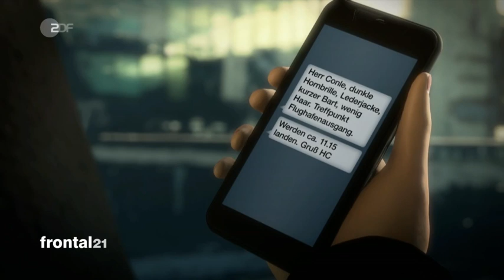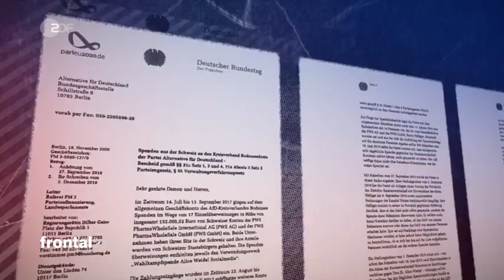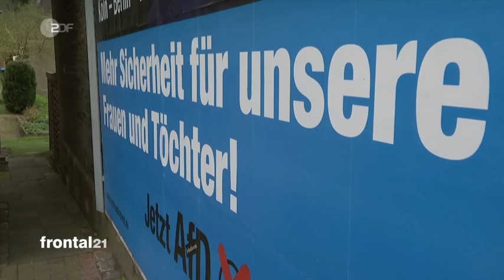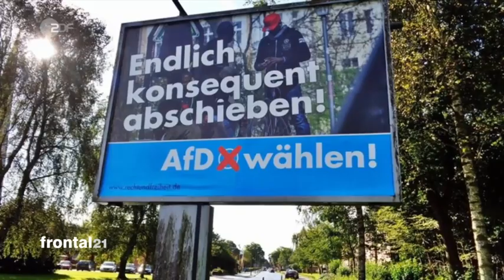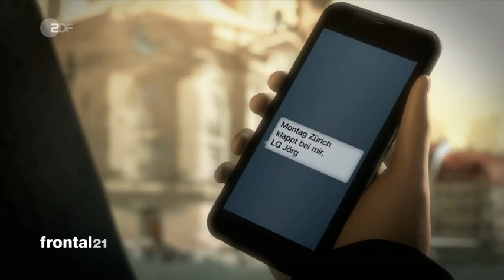Frauke Petry zur AfD-Spendenaffäre - Geheime Treffen mit Milliardär!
AfD-Spitzenpolitiker haben sich laut der Ex-Parteichefin mehrfach mit dem Unternehmer Conle getroffen. Er habe anonyme Spenden angeboten, sagte Petry zu Frontal21 und CORRECTIV.

Das erste Treffen des Milliardärs und Immobilienunternehmers Henning Conle mit der damaligen AfD-Parteichefin Frauke Petry fand nach Angaben Petrys im Oktober 2015 in einem Hotel am Flughafen Leipzig statt. Petry sagte gegenüber CORRECTIV und dem ZDF-Magazin Frontal21:

Mein Eindruck war, dass Henning Conle die AfD unterstützen wollte, dass er letztlich dabei nicht persönlich in Erscheinung treten wollte.

Frauke Petry, ehemalige AfD-Parteichefin

Sie habe Conle zwischen Oktober 2015 und Mai 2016 mehrfach in Leipzig und Zürich in dieser Sache getroffen. In der Schweiz sei auch der jetzige Partei-Sprecher Jörg Meuthen dabei gewesen.
Meuthen bei Conle in Zürich?

Dass Meuthen den Milliardär Conle tatsächlich in Zürich getroffen hat, legen auch Kurznachrichten nahe, die den Redaktionen vorliegen. "Montag Zürich klappt bei mir, LG Jörg", schrieb Meuthen per SMS im Dezember 2015 zu einem geplanten Treffen. Meuthen war zu dieser Zeit im Wahlkampf und klagte über Geldnot.

In einer SMS an Petry schrieb Meuthen im November 2015: "Wenn ich also kein Geld für den Wahlkampf haben werde, werde ich auch keinen aussichtslosen Kampf führen." Trotz mehrfacher Anfrage wollte sich Meuthen nicht zu etwaigen Treffen mit Conle und Spendenangeboten des Milliardärs äußern.

Fest steht, ab März 2016 begannen mehrere dubiose Werbeaktionen für die AfD. Mit einer millionenschweren Kampagne warb der "Verein zur Erhaltung der Rechtsstaatlichkeit und bürgerlichen Freiheiten" bei mehreren Landtagswahlen und der Bundestagswahl 2017 für die AfD. Eine Schweizer Werbefirma half bei der Verwaltung des Vereins.

Dieselbe Firma unterstützte Jörg Meuthen mit Werbekampagnen im Landtagswahlkampf 2016.

Die Bundestagsverwaltung hat diese Unterstützung für Meuthen als illegale Spenden bewertet und gegen die AfD Strafzahlungen in Höhe von insgesamt rund 270.000 Euro verfügt.
Tarnfirmen und Strohmann-Spenden

Nachweislich hat Conle im Jahr 2017 der AfD-Politikerin Alice Weidel auf verdecktem Weg 132.000 Euro gespendet.

Die Spende wurde in Tranchen unter 10.000 Euro gestückelt und zunächst als Zuwendungen eines Züricher Pharmaunternehmens deklariert.

Später gab die AfD 14 angebliche Spender an, die sich aber als Strohleute erwiesen. Die Bundestagsverwaltung verhängte wegen der anonymen Spende Henning Conles eine Strafzahlung von 396.000 Euro.

Laut Petry hat der Milliardär schon sehr früh intensiv Kontakt zur Parteispitze gesucht und anonyme Spendenwege sondiert. Für sie sei es ein Tabu gewesen, illegale Spenden anzunehmen, sagt Petry. Die ehemalige AfD-Vorsitzende wertet das Agieren ihrer früheren Parteifreunde so:

Wie wir heute wissen, haben Jörg Meuthen und Alice Weidel Spenden angenommen und haben sich dadurch nicht nur persönlich erpressbar gemacht.

Indizien für eine einzige große Spendenaffäre?

Petrys Aussagen über die Treffen mit Conle könnten den Druck auf die AfD deutlich erhöhen, meint Professorin Sophie Schönberger, Leiterin des Instituts für Parteienrecht und Parteienforschung an der Heinrich-Heine-Universität Düsseldorf.

    Bisher haben wir ja verschiedene Arten von Spenden-Affären, die aus verschiedenen Bausteinen bestehen. Jetzt gibt es zunehmend Indizien, dass es sich möglicherweise um eine einzige große Spendenaffäre handelt, hinter der Herr Conle steckt.

Sophie Schönberger, Parteienforscherin

Unternehmer Conle reagierte nicht auf Fragen von Frontal 21 und CORRECTIV.
Die AfD-Spendenaffäre:

In mehreren Landtagswahlkämpfen und zur Bundestagswahl 2017 wurden Großplakate plakatiert und Werbezeitungen in Millionenauflage verteilt, die für die AfD warben und die der "Verein zur Erhaltung der Rechtsstaatlichkeit und bürgerlichen Freiheiten" verantwortete. Der Verein ist mit der Schweizer Werbeagentur Goal AG verbunden; die Finanziers der Kampagnen werden bis heute verschleiert.

Im Vorstand des Vereins ist ein Notar aus Sonthofen, der in unmittelbarer Nähe zu einem früheren Wohnsitz des Unternehmers Henning Conle im Allgäu lebt. Eine Notarin, die für die Familie Conle Dokumente beurkundet, hat die Kundschaft des pensionierten Notars aus Sonthofen übernommen.

Sollte Milliardär Conle die Aktivitäten des Vereins finanziert haben, könnten der AfD Strafzahlungen von mehreren Millionen Euro drohen, meinen Experten.